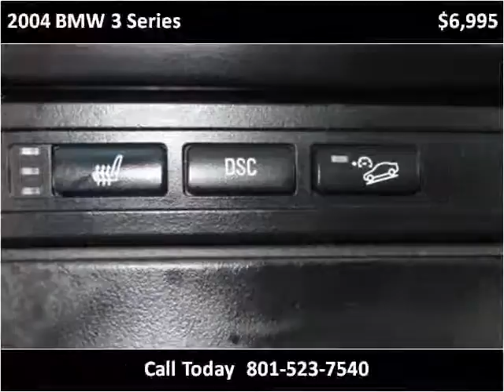2004 BMW 3 Series Used Cars Salt Lake City UT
This 2004 BMW 3 Series is available from Fairway Auto Sales.